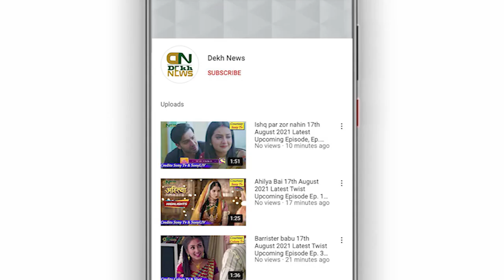Bethanylouwhoo Leaked Video Viral Online | Who is Model Bethanya Jade | Why Hashtag Trend On Twitter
Bethanylouwhoo Leaked Video Viral Online | Who is Model Bethany Jade | Why Hashtag Trend On Twitter

Regards:
Dekh News